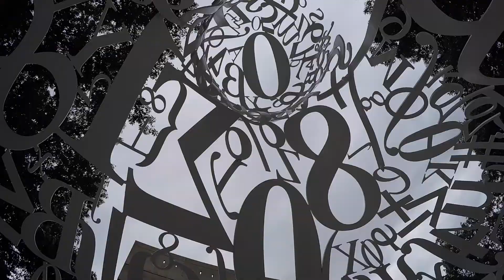Vacay 20·17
Shot 100% on the HERO4 Silver camera